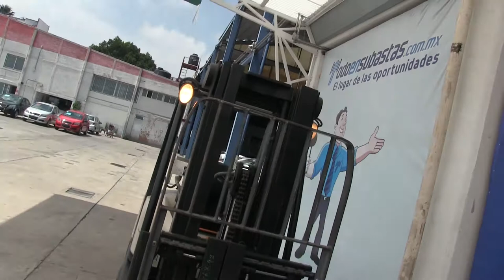Crown / 2007 - 9A152917